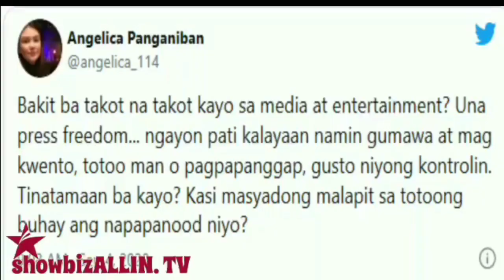ANGELICA PANGANIBAN BINANATAN SI PRESIDENT DUTERTE|MTRCB VS NETFLIX, IFLIX, ONLINE PLATFORM